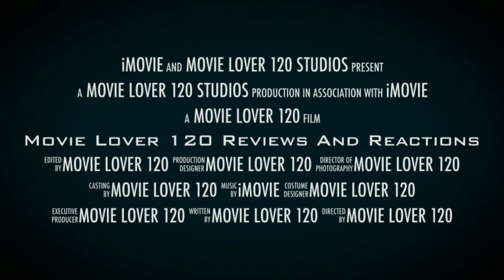Another Top 11 WORST Horror Sequels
So recalling this list I made last year, I found some more BAD horror sequels to count down and decided to make ANOTHER list of these atrocities. Oh GOD, let’s get this over with.